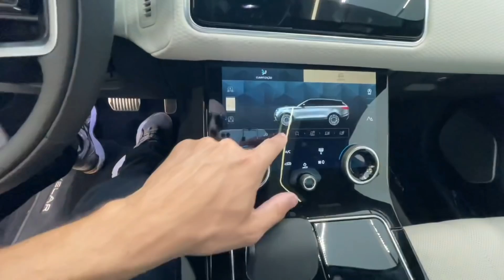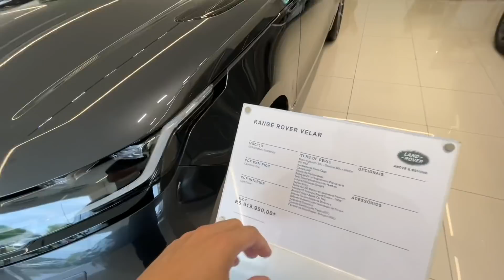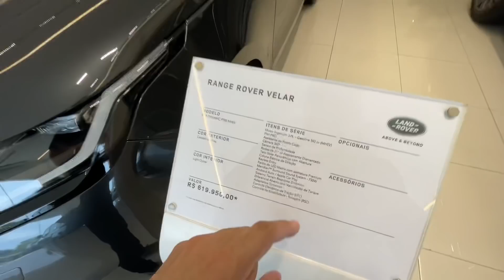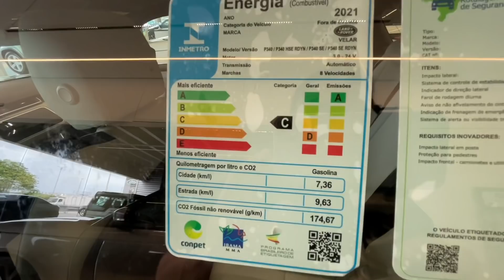NOVO RANGE ROVER VELAR SE R-DYNAMIC EM DETALHES!!!!!!!!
Código do motor - Ingenium

MOTOR 3.0 - 6 cilindros / 340 CV

TORQUE - 48,9 KGF - Disponível 1500 RPM

Código do câmbio ZF 8HP /  8 Marchas

DIMENSÕES

Consumo:

 Urbano 7,4 km/l -  Rodoviário 9,6km/l